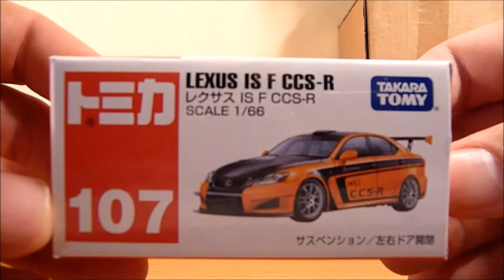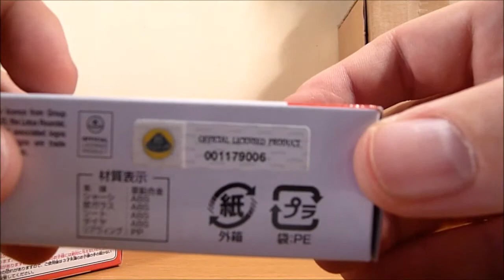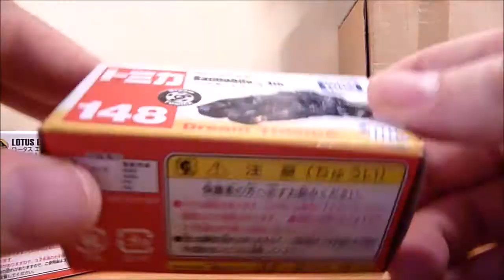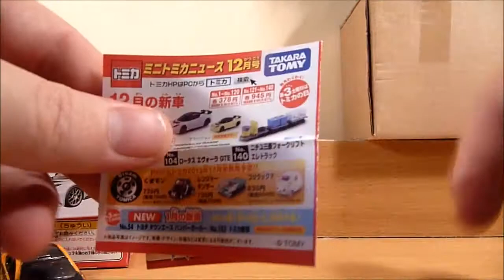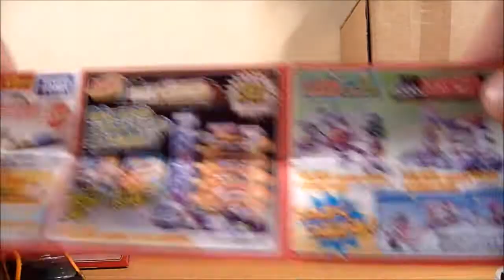First Tomica Haul Lexus Lotus and Batmobile Tumbler 11 February 2014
Purchased 3 Tomica Die Casts from Japan, that arrived today
#104 - Lotus Evora GTE (White)
#107 - Lexus IS F CCS-R (Orange/Black)
#148 - Batman Tumbler (Black)  from the Dark Knight

Awesome vehicles, highly recommended